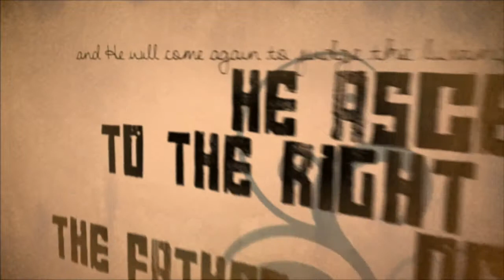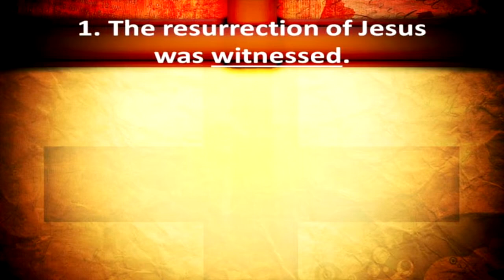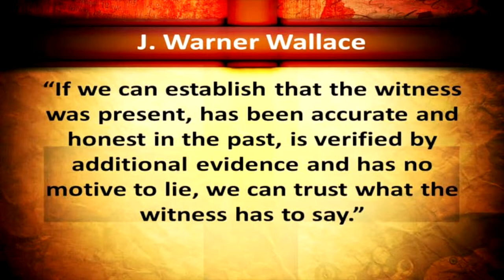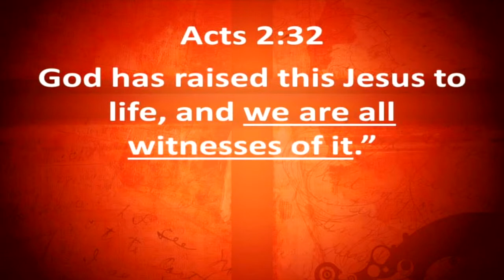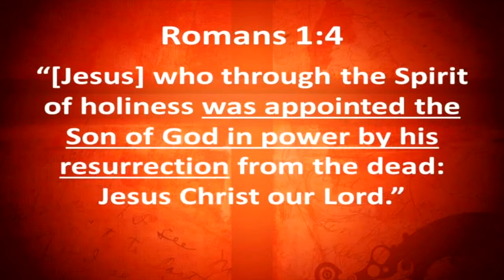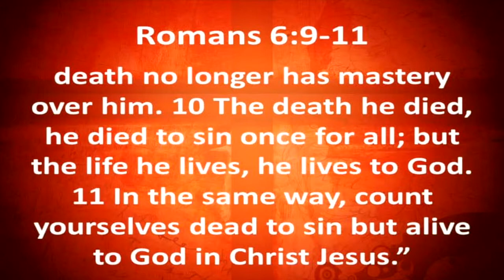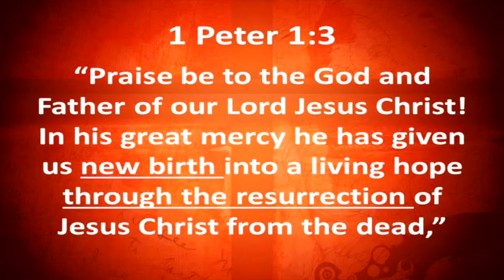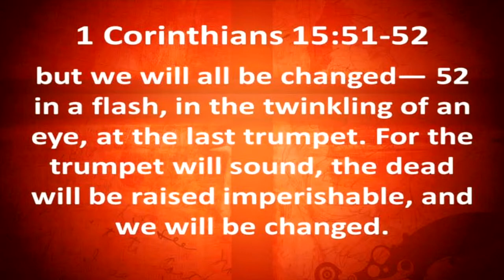Victory Over Death - 6/29/14